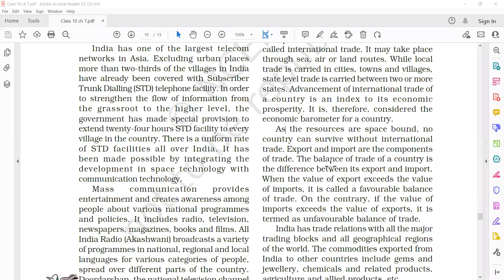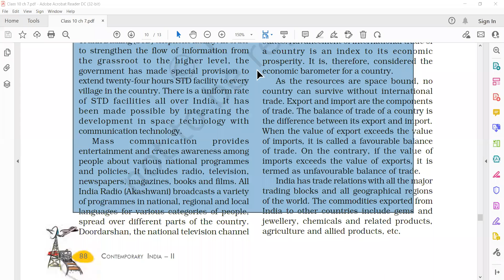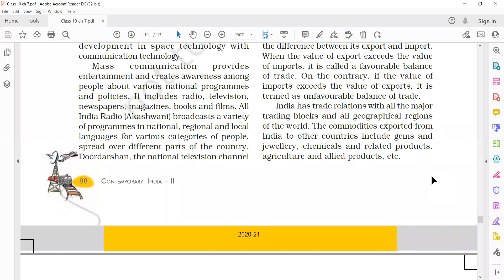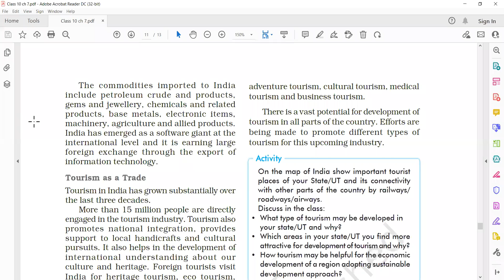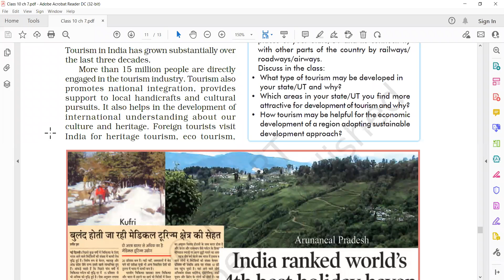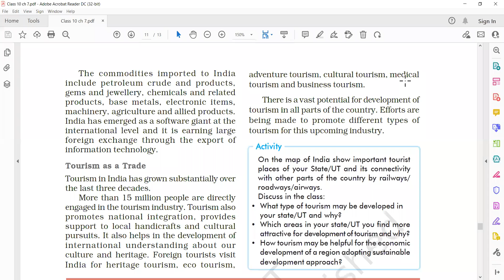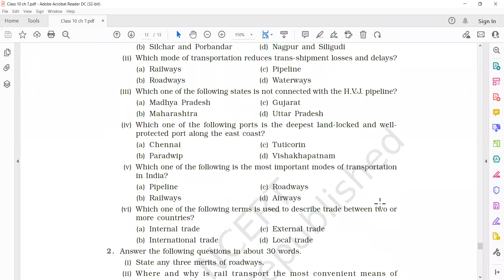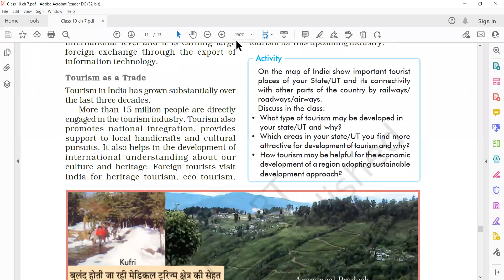Trade and Tourism